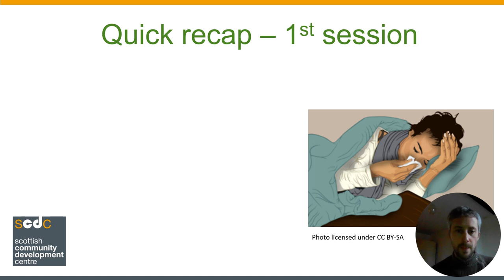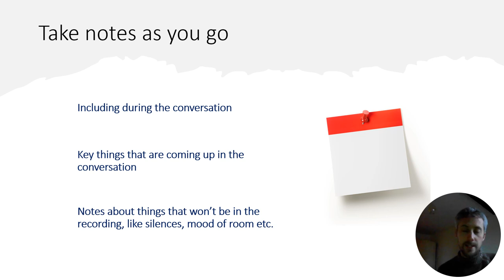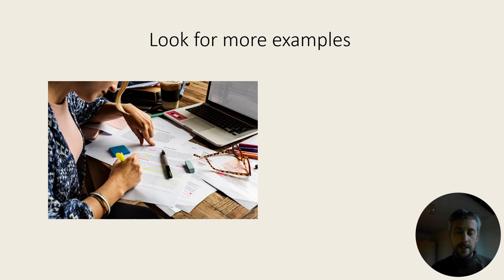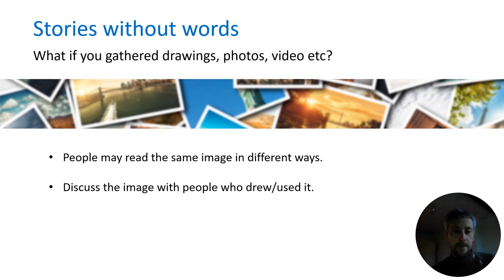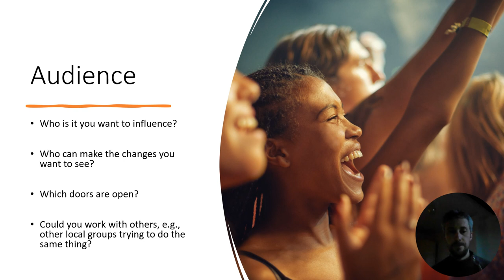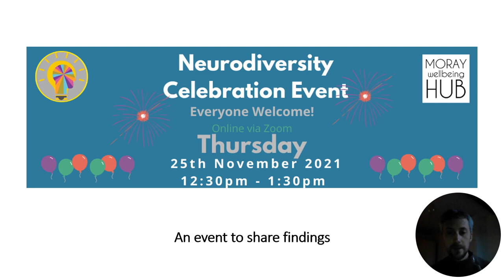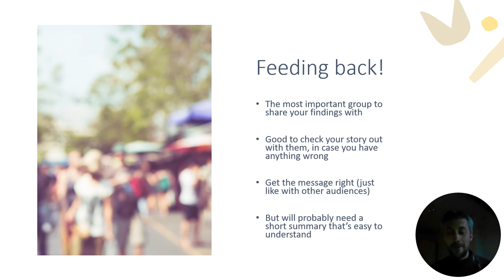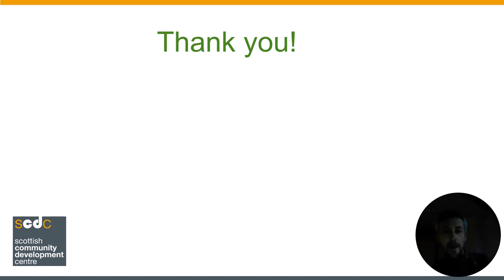Building a message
The third of three narrated presentations as part of community connector training for the Core 20 plus 5 Oral Health in under 10s programme

These videos, as well as the wider training, were commissioned by Healthwatch Bucks, Healthwatch Oxfordshire, and Healthwatch Reading.